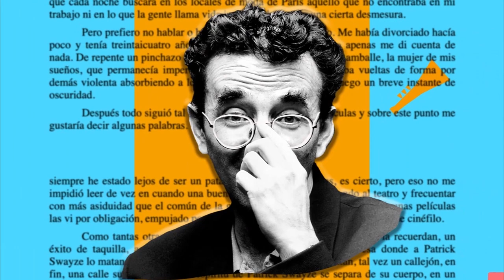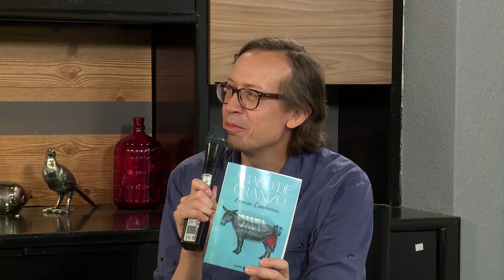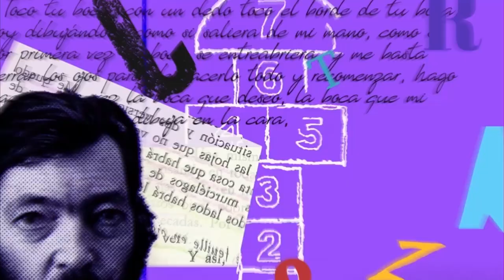Camaleónica - Ernesto Lumbreras | JaliscoTV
📚🦎 El poeta Ernesto Lumbreras nos acompañó en Camaleónica para hablarnos sobre su nueva obra literaria: Ábaco de granizo.

17 cosmored.